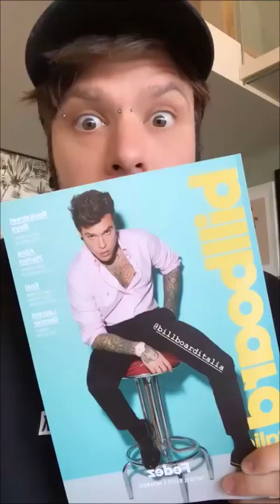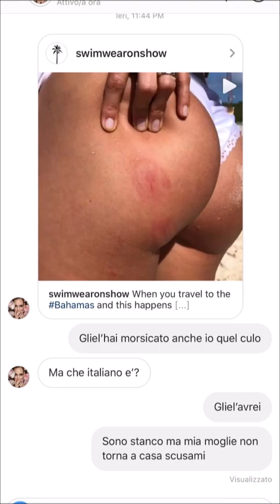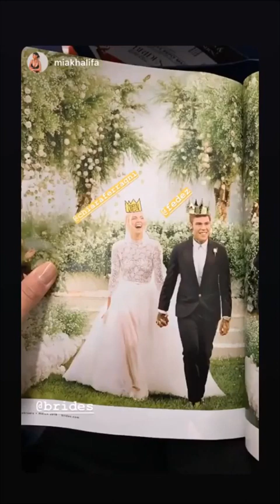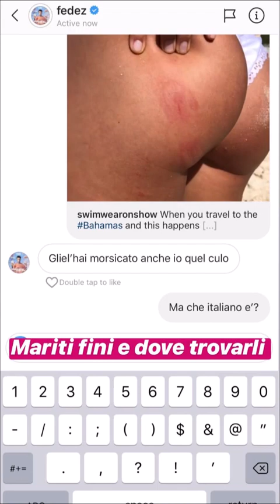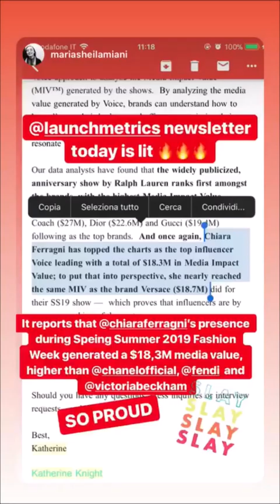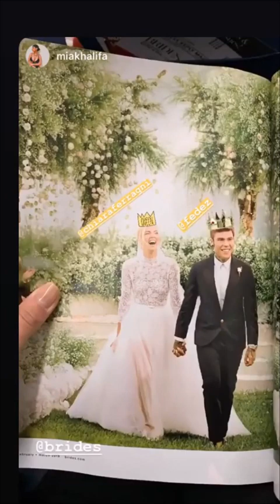Ha inviato una foto del cu*o